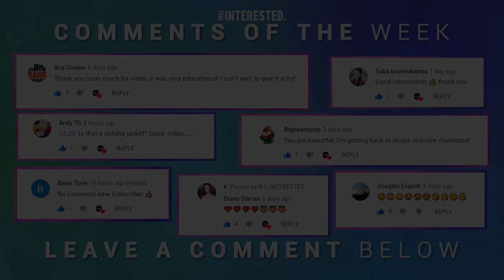TRY THIS AMAZING GLUTE AND BACK WORKOUT | SABRINA HANNA x R U INTERESTED COLLAB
SONG TITLE: BLUE BOI

GLUTE AND BACK WORKOUTS FEATURED:
- CABLE HIP ABDUCTION
- HALF KNEELING CABLE FACE PULL
- CABLE FACE PULL
- GLUTE KICKBACKS
- CABLE BENT OVER ROW
- LAT PULL DOWNS
- REVERSE GRIP LAT PULL DOWNS

These workout videos demonstrate great exercise ideas that help in burning fat for weight loss and a balanced and healthy lifestyle.

work hard and chase your dreams every day